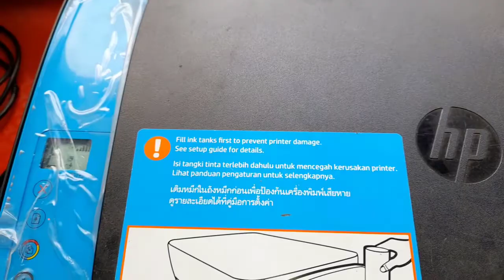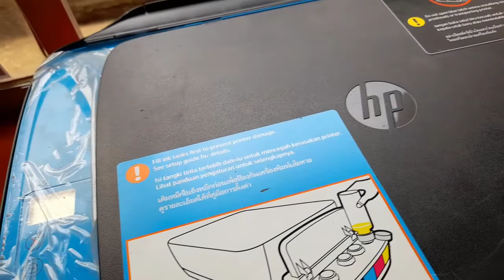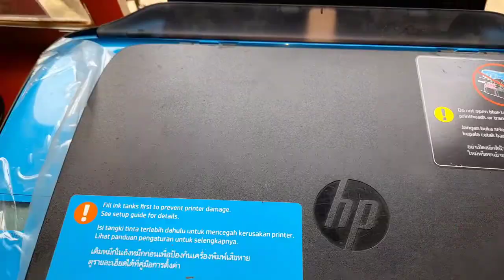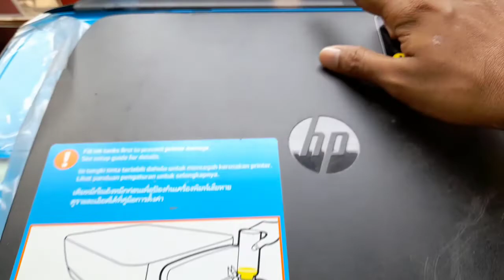hp 319 e3 error solution | hp 319 ink tank printer e3 error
hp 319 ink tank printer e3 error ki puri jankari diya hu video ko last tak jarur dekhiye